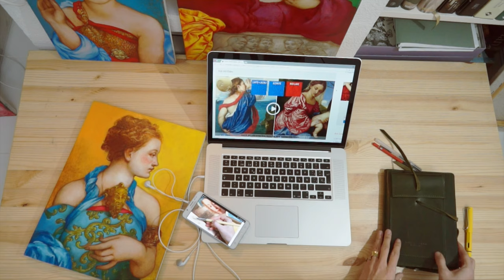Online Course - Learn how to paint like the old masters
Online Course - Old Masters Academy - learn how to paint like the old masters

Old Masters Academy™ is your doorway to the world of the Old Masters’ art skills. The information presented in this course comes from an extensive research of oil painting methods used during Renaissance and Baroque, gathered from art museums around the world, analysis of restoration works, art bulletins, and many years of study and practice by the course tutor.

How to paint like the Old Masters using modern materials with Natalie Richy